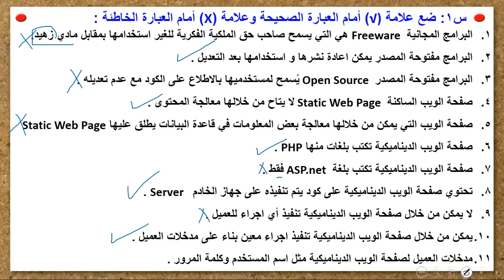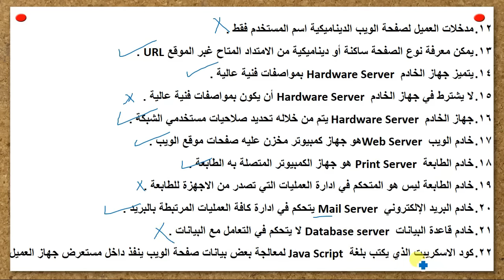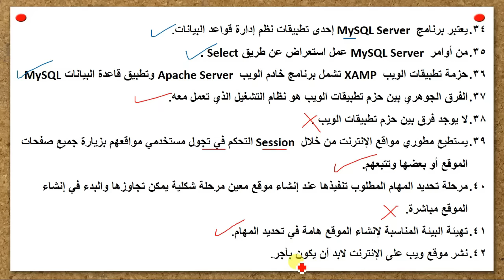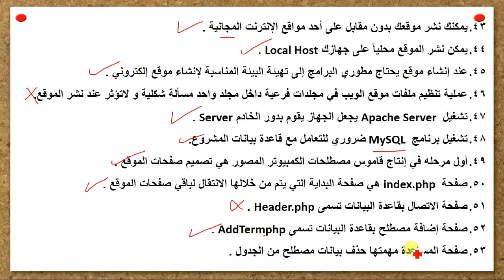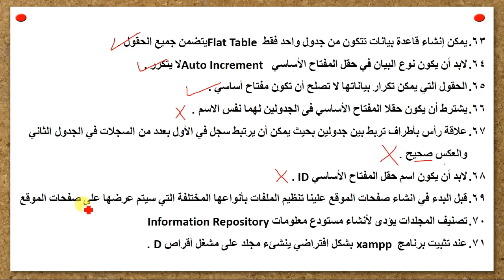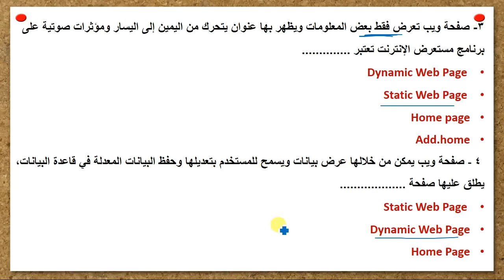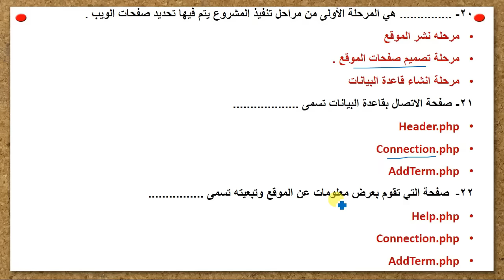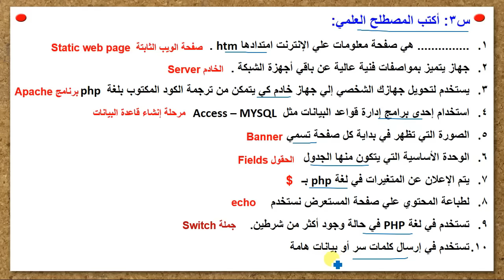مراجعة ليلة الامتحان كمبيوتر تانية ثانوى التيرم الاول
مراجعة حاسب آلي للصف الثاني الثانوى الترم الاول
مراجعة كمبيوتر تانية ثانوى ترم اول
الامتحان المتوقع كمبيوتر تانية ثانوي ترم اول
مراجعة حاسب الي الصف الثانى الثانوي الترم الأول
مراجعة نهائية كمبيوتر تانيه ثانوي الترم الأول
سؤال وجواب كمبيوتر تانية ثانوى ترم اول
مراجعة كمبيوتر للصف التانى الثانوي ترم أول
أقوي مراجعة حاسب الي سؤال وجواب تانية ثانوي
مراجعة ليلة الامتحان كمبيوتر تانيه ثانوى التيرم الاول
مراجعة ليلة الامتحان كمبيوتر تانية ثانوى الترم الاول
حاسب آلى مراجعة شاملة وأسئلة امتحانات الترم الاول
مراجعة حاسب آلي تانية ثانوي الترم الاول الجزء النظرى
مراجعة قبل الامتحان بساعة للحاسب الالى للصف تانية الثانوى ترم اول لن يخرج عنها امتحان
المراجعة النهائية لمادة تكنولوجيا المعلومات (الحاسب الآلى) تانية ثانوى ترم أول
ملخص كمبيوتر لغات computer تانية ثانوي الترم الأول
مراجعة سين وجيم لمادة الكمبيوتر تانية ثانوي
اسئلة كمبيوتر تانيه ثانوى الترم الاول
اسئلة حاسب الى تانية ثانوى الترم الاول
حل امتحانات الحاسب الآلى الصف الثاني الثانوى ترم اول
كمبيوتر تانية ثانوى
اعداد ا/ امين عبدالحسيب الضريبي
amin elderaby